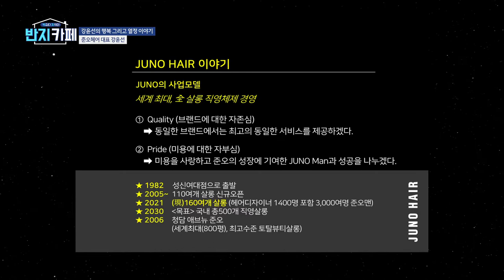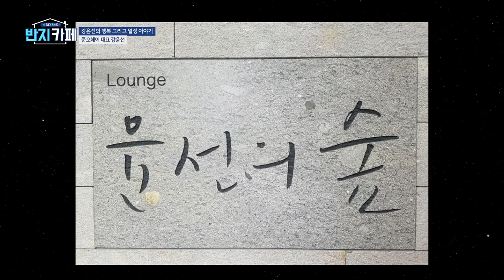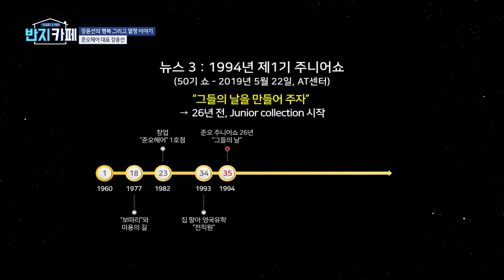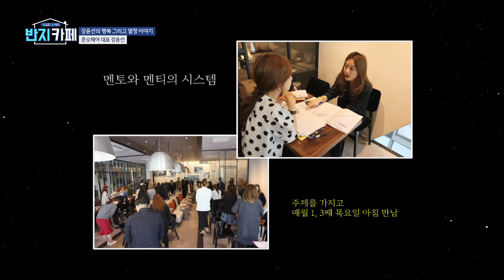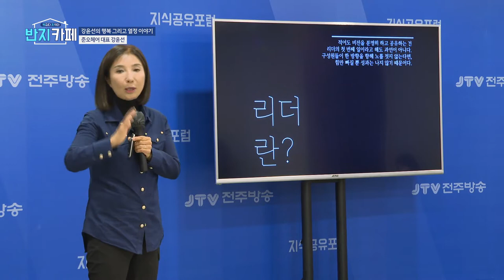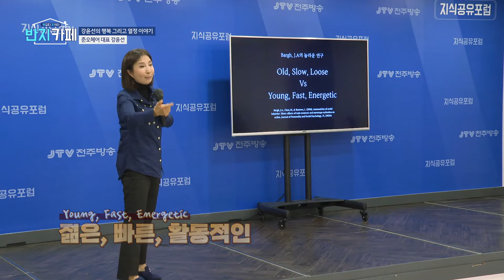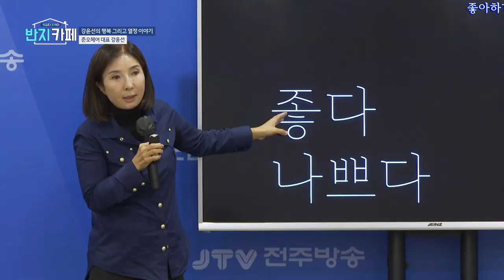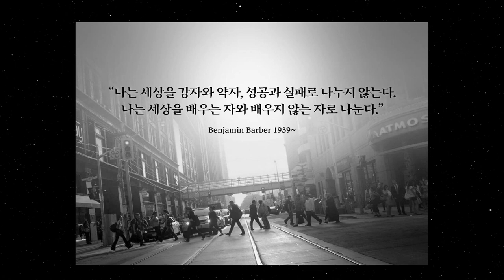JTV전주방송 [반지카페]강윤선의 행복 그리고 열정 이야기 | 준오헤어 대표 강윤선